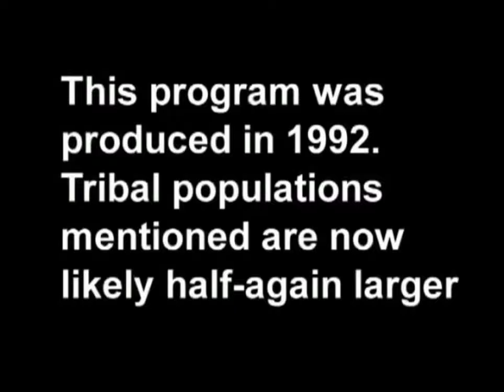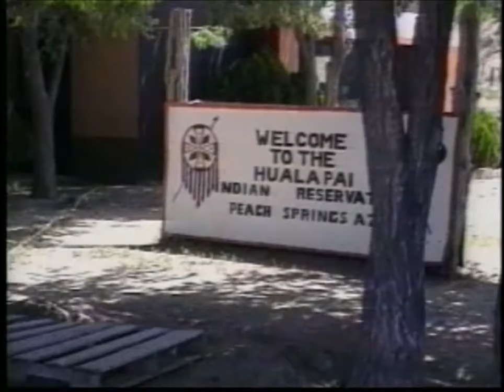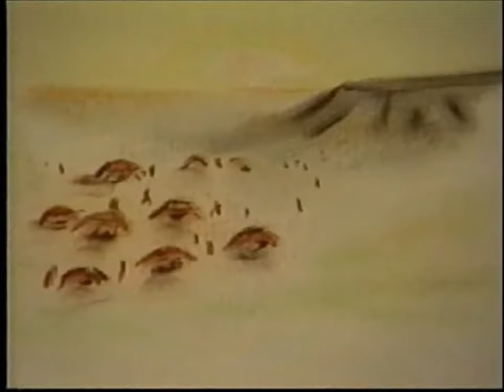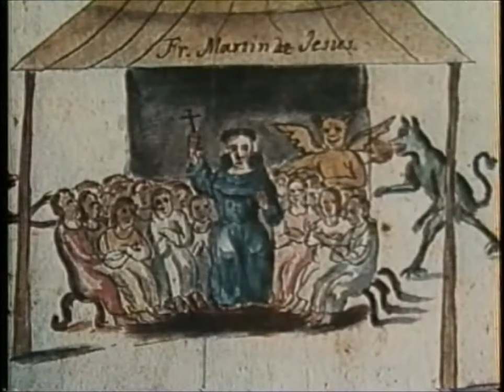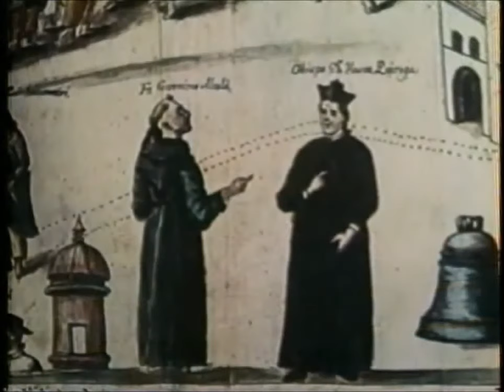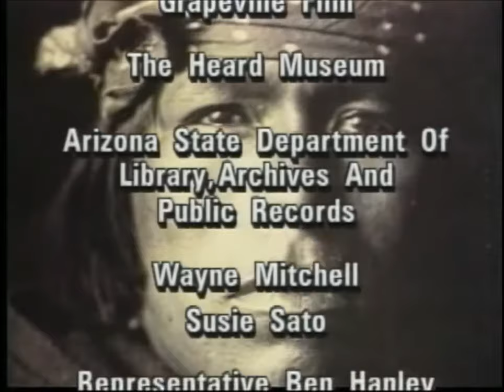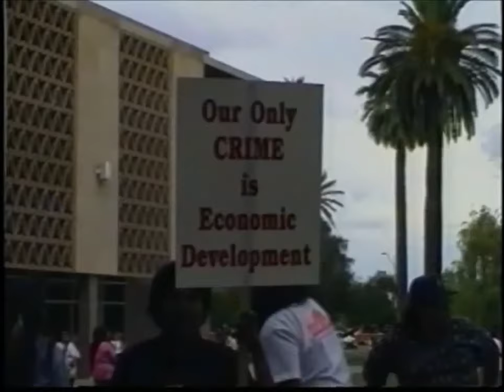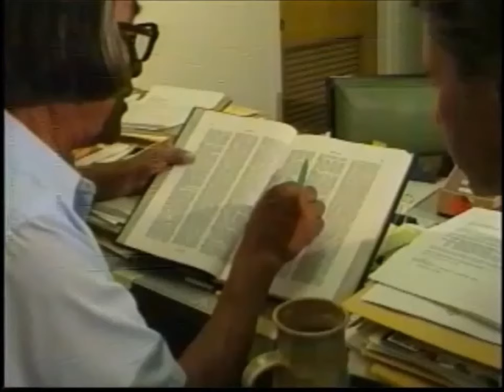Indian. A History of Native America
Without doubt, this is the most comprehensive documentary ever produced on history, culture and challenges of Indian tribes of the American Southwest. It features twenty-two tribal leaders, historians and anthropologists.